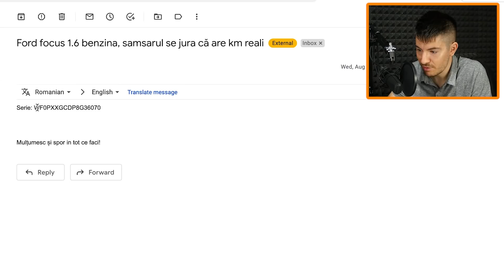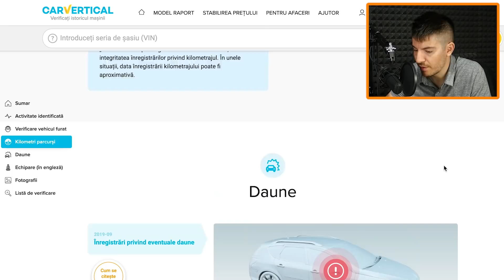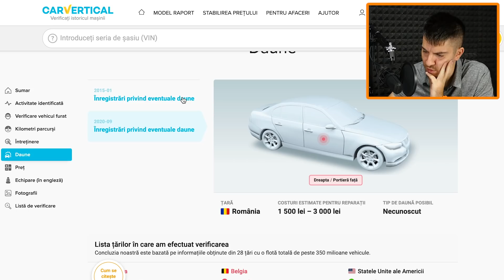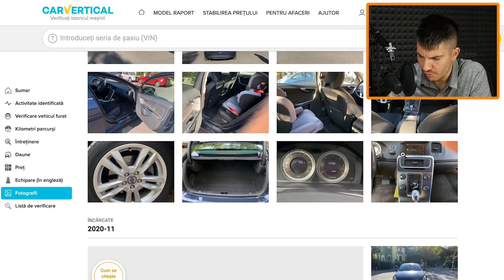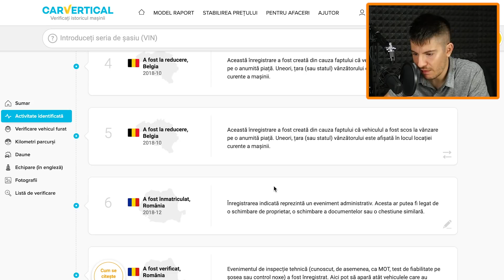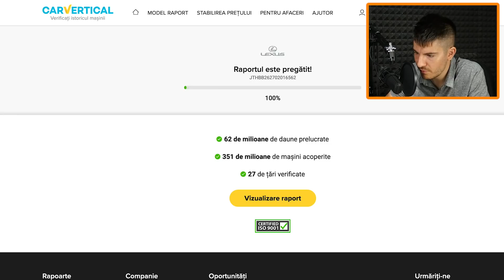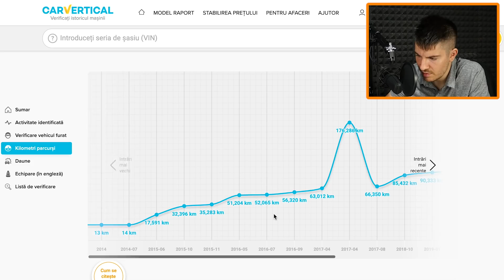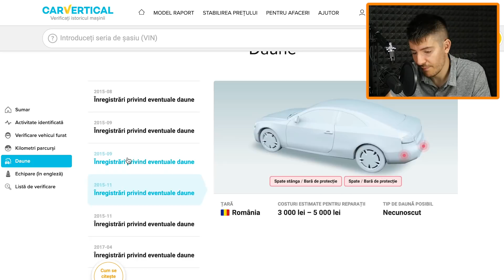Merită un Ford 1.0 EcoBoost cu 170,000km?